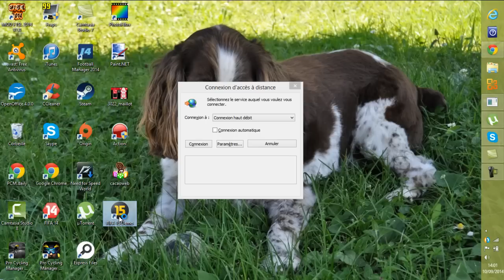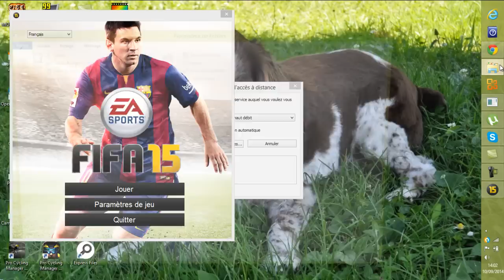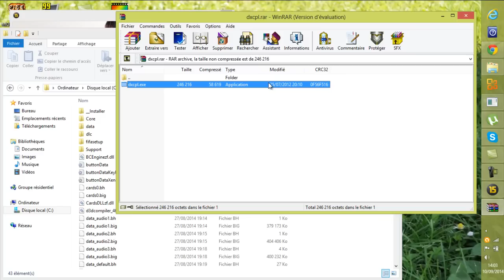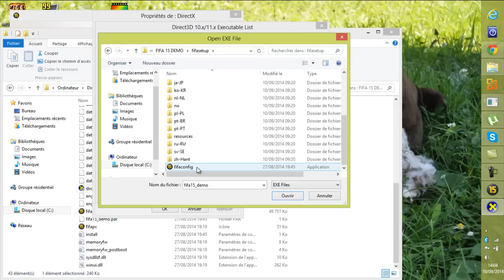fifa 15 demo bug j'ai la solution